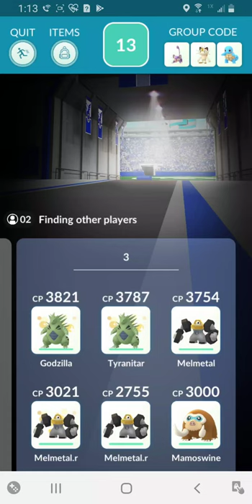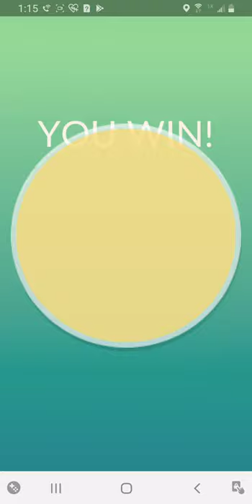Pokemon Go Level 3 Raid Absol - Houston, Texas 5/18/2021